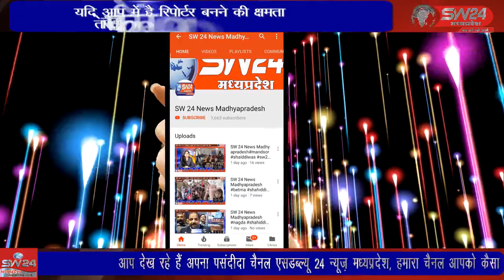SW 24 News Madhyapradesh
vidisha विदिशा जिले के पठारी में नवरात्र का समापन बड़ी धूमधाम माहौल में हुआ सर्वप्रथम पहली पूर्ण आहुति देकर मां दुर्गा को नम आंखों से विदाई दी देवी प्रतिमाओं को भजन गाते हुए नगर का भ्रमण कराया गया और फिर नदी में विसर्जन हुआ